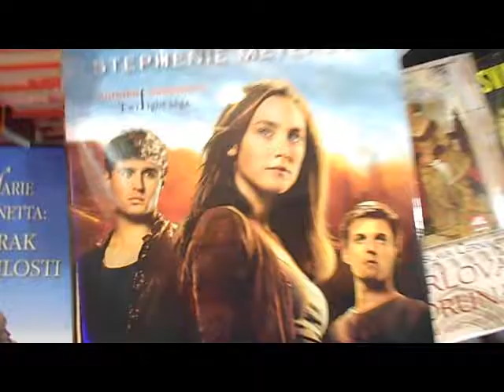Hostitel - velký den přišel!!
Takový průlet dnešním skvělým dnem :D